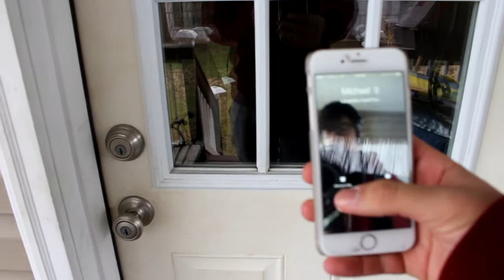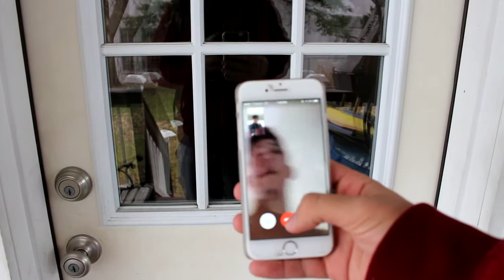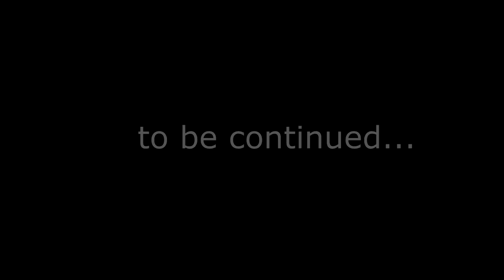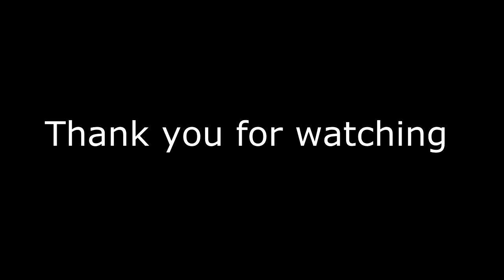The Intro : Part 1